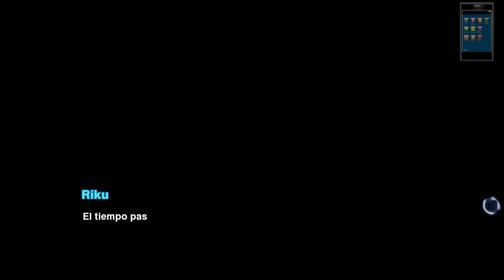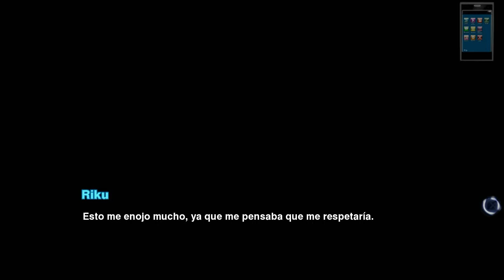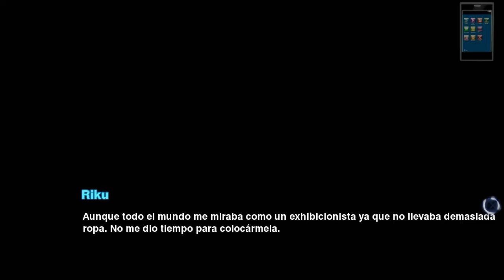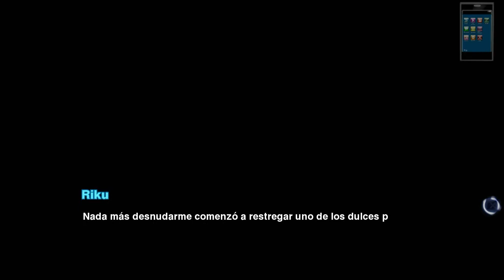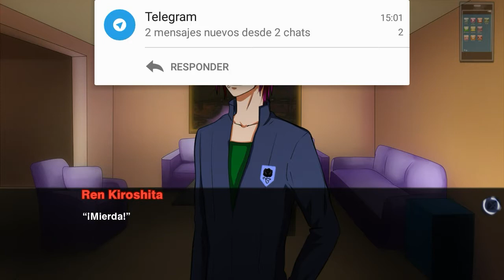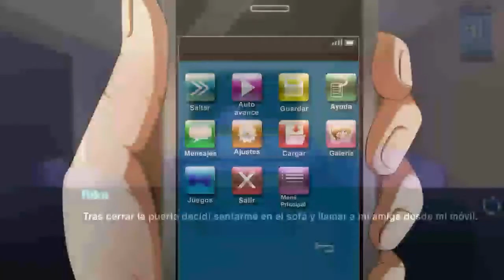¿Quién es Ren? ∆LoverGame∆ #3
continuamos con la ruta de Renta, donde reiremos a la vez que se nos plantean varias dudas, ¿quién será el Ren real?